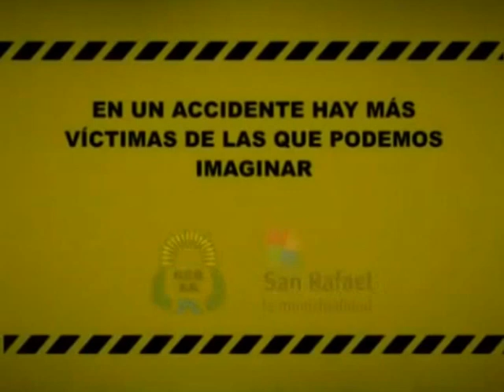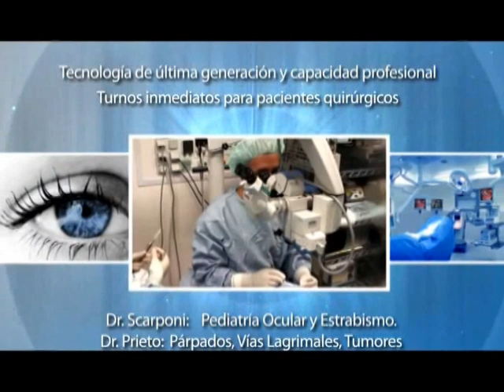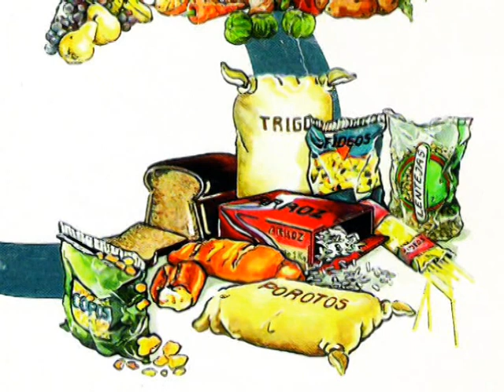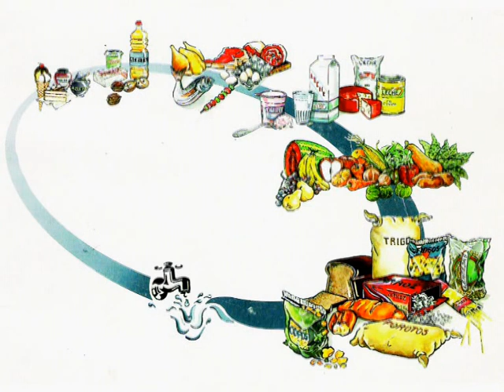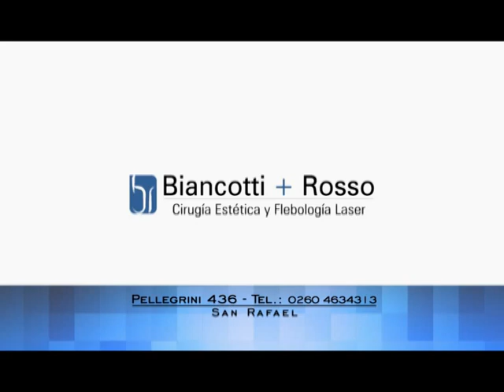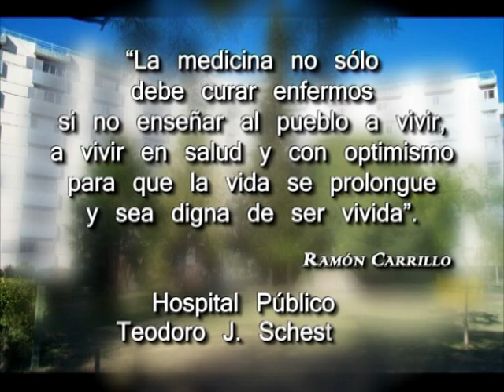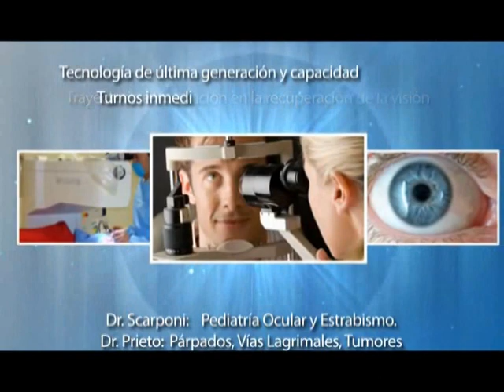CRECER EN SALUD PGM 205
Carrera de Nutrición, CONIN - Dr. Abel Albino - Pediatra
Guia Alimentaria Argentina - Lic. Alina Kobziar - Nutricionista
Perros Peligrosos - Dr. Gerardo Abalos - Veterinario